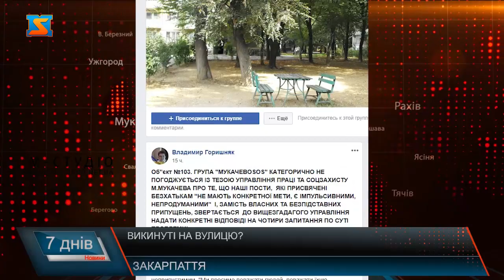Викинуті на вулицю?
Кілька днів на автобусній зупинці у мікрорайоні Підгоряни сиділа літня людина. При собі чоловік не мав документів, та мало що пам’ятав про те, хто він, та звідки тут з’явився. Небайдужі мукачівці вирішили допомогти чоловікові.Жителі мікрорайону допомагали чоловікові харчами, ліками та хто чим міг.  У мережі Фейсбук розмістили фото чоловіка, та пост, у якому просили допомогти відшукати його рідних. На цю публікацію отримали відповідь. Чоловік, на жаль, дійсно має провали у пам’яті, і не зміг відповісти на всі питання. Поліцейські у свою чергу пообіцяли допомогти.
Раніше людям пан Яків розповів, що його сюди привіз чоловік на ім’я Андрій, висадив неподалік, і він самотужки на милицях дістався до зупинки. Взагалі у Мукачеві він уже близько 2-ох тижнів. Оскільки у країні карантин, то справді дістатися сюди самотужки на автобусі чи поїзді пан Яків не міг. Тому хто і для чого привіз чоловіка із Прилук до Мукачева невідомо. Інтернат у Прилуках, у якому раніше проживав пан Яків розформували, і про долю людей, які там перебували  наразі мало що відомо. Закрадається думка, чи не чекатиме така ж  сама доля людей, які лікуються у психіатричній лікарні в селі Вільшани? Нагадаємо,  у зв’язку з медичною реформою цей заклад імовірно не отримуватиме фінансування. Чи залишаться пацієнти таких лікарень сам на сам зі своїми проблеми і яка доля їх  поки -  питання, однозначно лише  одне :  без допомоги  та  підтримки інших такі люди не довго не проживуть.У соціальній мережі фейсбук небайдужі громадяни висвітлюють проблеми людей, які через різні життєві обставини залишились на вулиці. Користувачі неоднозначно сприймають таку інформацію, одні пишуть, що цих людей треба підтримувати, інші навпаки, вважають, що це справа особиста. І тут ніяк не зарадиш. Проте ця проблема актуальна і на державному рівні. Зокрема. У МУкчаеві група «Мукачево SOS» звернулася до соціального захисту Мукачівської міської ради з питанням, чи є у нашому місті якісь програми, чи будинки, куди можна прилаштувати  таких людей.